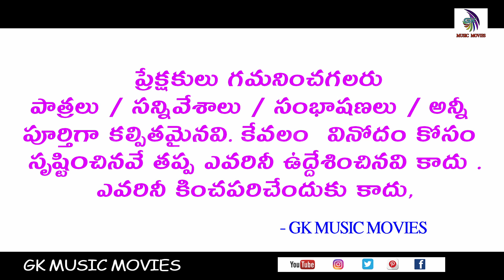చింతామణి నాటకం | Chintamani Natakam | Ratnashri | K.Srinivasa Rao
▪︎ కోత్తూరు గ్రామంలో ఇమ్మడి చెరువు పంచాయితీ వెలిగండ్ల మండలం ప్రకాశం జిల్లా
   ఉత్సవాల సందర్భంగా చింతామణి నాటకం

▪︎ వెంకయ్య స్వామి ఆరాధన సందర్భంగా తేదీ 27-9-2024 సమయం రాత్రి 9:00

▪︎ చింతామణి నాటకం
కీర్తిశేషులు కాళ్ళ పూరి నారాయణరావు గారు
శ్రీ సాయి నాట్య కళా సమితి అద్దంకి శ్రీనివాసరావు
గ్రూప్ వారిచే చింతామణి నాటకం

▶︎ చింతామణి నాటకం :
● చింతామణి - రత్నశ్రీ
● సుబ్బిశెట్టి  - అద్దంకి శ్రీనివాసరావు
● శ్రీహరి - ఎస్ కే సిలార్
● భవానీ శంకర్ - రామ్ కుమార్
● బిల్వమంగళుడు - కే. శ్రీనివాసరావు
● దామోదరుడు - వై. కాశి రాజు యాదవ్
● రాధా- చిత్ర  - గుడివాడ కుమారి